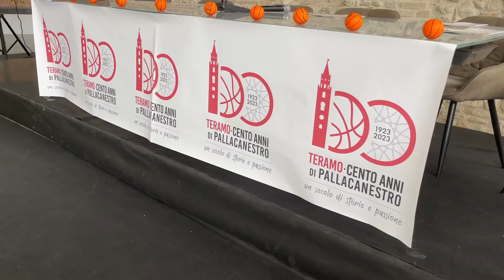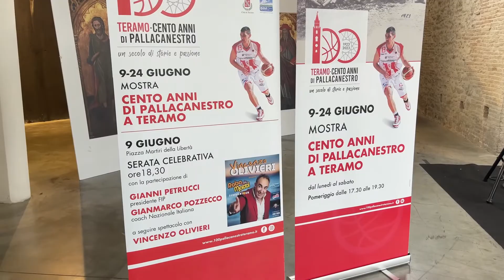A Teramo si celebrano i cento anni di pallacanestro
Dal 9 al 24 giugno mostra alla sala Ipogea a Teramo sui cento anni di pallacanestro teramana. Venerdì inaugurazione con Gianmarco Pozzecco, coach della nazionale italiana, ed il presidente della Federazione Pallacanestro, Gianni Petrucci